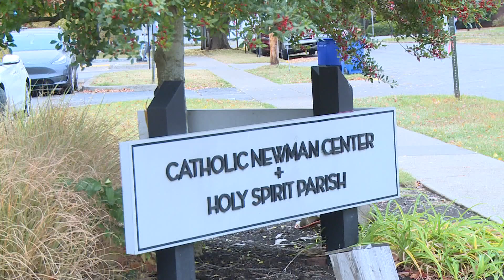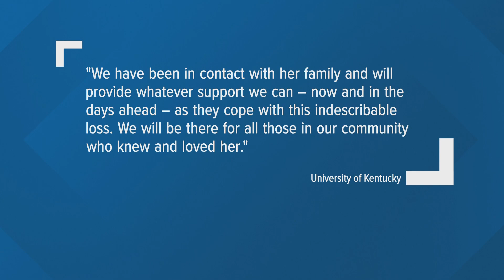Anne Gieske's family 'devastated' by loss of Kentucky student killed in South Korea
Dean Janie Heath said Anne Gieske was a student who had exceptional grades and loved to help others.